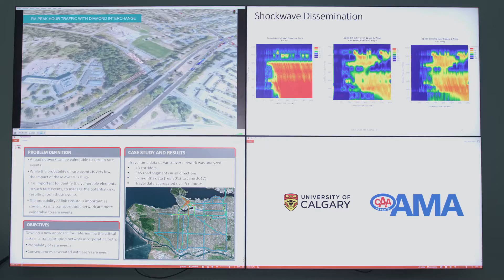Lina Kattan shares what drives her transportation technology research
In 2019, Dr. Lina Kattan, PhD, was inducted into the Royal Society of Canada College of New Scholars, Artists and Scientists, in recognition of her leadership in the field of emerging technologies for transportation systems. Kattan is a professor in the Schulich School of Engineering and the Urban Alliance Professor in Transportation System Optimization.